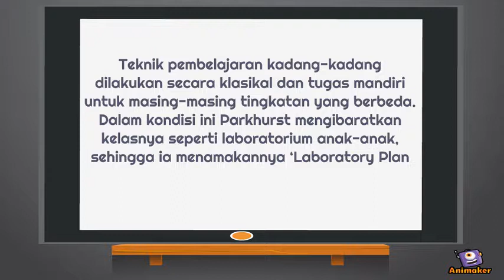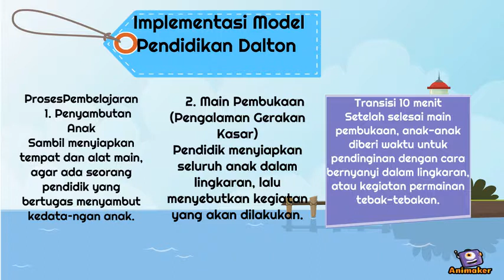Helen Parkhurst Dalam PAUD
Animated Video created using Animaker hallobandung